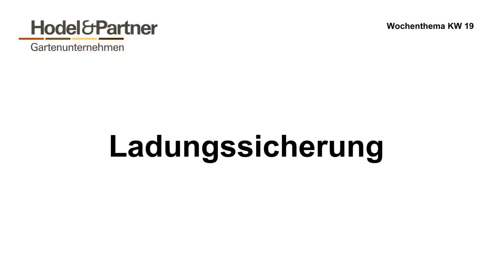Ladungssicherung Rohrmaterial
KW 19/2021

Gartenunternehmen
Kaiserhof 1
6102 Malters